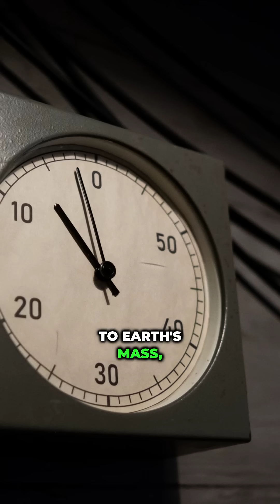Proof You’re Already Time Traveling